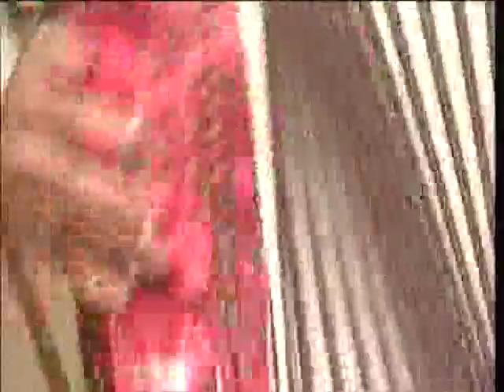Have you ever seen the rain (Creedence) Interview - Gustavo Diaz y su Acordeon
gustavo.diaz.acordeonmusic

Performed by Gustavo Diaz.